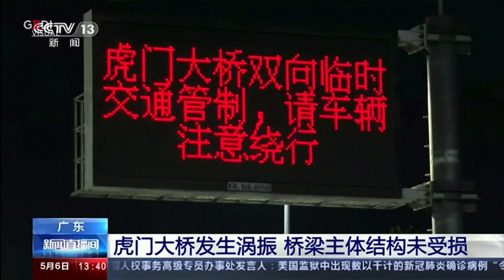Cina, il ponte sembra di gomma: la polizia decide la chiusura per evitare rischi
Immagini incredibili arrivano dalla provincia di Guangdong, in Cina, dove il ponte Humen - che collega la città di Guangzhou a Dongguan - ha iniziato a tremare vistosamente. Secondo i media locali, la causa delle oscillazioni sarebbero insoilte raffiche di vento. Per evitare qualsiasi tipo di rischio, le autorità hanno deciso la chiusura. I tecnici sono a lavoro giorno e notte per riparare la struttura. .  .Il ponte, che è stato costruito nel 1992, ha aperto al transito dei veicoli a partire dal 1997.